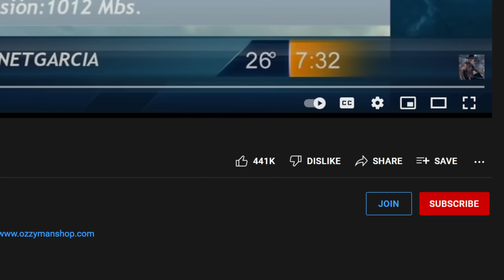"What a Catch!" - Destination Perfect (Vol. 2)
Welcome back to Destination Perfect! I hope you fair dinkum enjoy ya Aussie commentary on these great clips.

SAUCES:
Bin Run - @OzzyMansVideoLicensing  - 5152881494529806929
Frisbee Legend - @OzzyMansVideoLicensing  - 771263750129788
Butt Catch - Newsflare